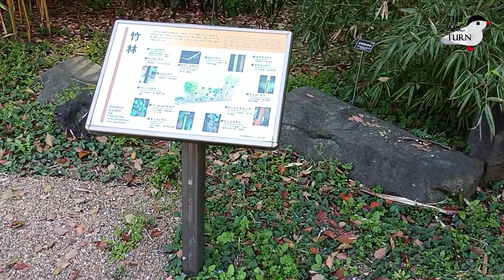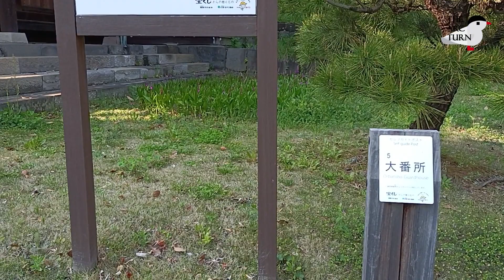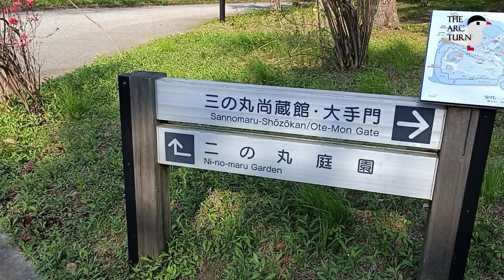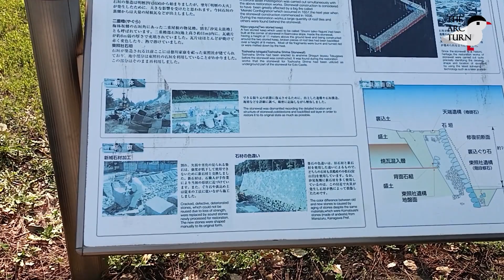Full tour of The Imperial Palace East Gardens (皇居東御苑, Kōkyo Higashi Gyoen) Tokyo 2023 | TheArcTurn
The Imperial Palace East Gardens (皇居東御苑, Kōkyo Higashi Gyoen) are a part of the inner palace area and are open to the public. They are the former site of Edo Castle's innermost circles of defense, the honmaru ("main circle") and ninomaru ("secondary circle"). None of the main buildings remain today, but the moats, walls, entrance gates and several guardhouses still exist.

Edo Castle was the residence of the Tokugawa shogun who ruled Japan from 1603 to 1867. Emperor Meiji also resided there from 1868 to 1888 before moving to the newly constructed Imperial Palace.

A wide lawn and the remaining foundation of the former castle tower can be found on top of the hill, where the castle's innermost buildings once stood. The castle tower was completed in 1638 as the tallest castle tower in Japan's history. But only a few years later in 1657, it was destroyed by citywide fires and has not been rebuilt since.

In place of the castle's former palace buildings in the secondary circle of defense (ninomaru) at the foot of the hill, a nice Japanese-style garden has been created.

The Otemon entrance to the East Gardens is a short walk from Otemachi Station on the Chiyoda, Tozai, Marunouchi, Hanzomon and Mita subway lines. It can also be reached in a 10-15 minute walk from Tokyo Station.

Hours
9 AM to 5 PM (March 1 to April 14 and all of September)
9 AM to 6 PM (April 15 through August)
9 AM to 4:30 PM (October)
9 AM to 4 PM (November through February)
Admission ends 30 minutes before closing.
Closed
Mondays, Fridays, New Year (December 28 to January 3) and some special occasions. If Monday or Friday is a national holiday, the gardens are closed on the following day instead.
Admission
Free